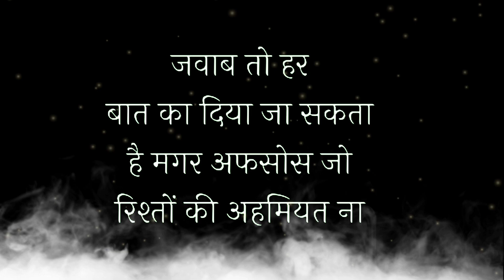अपने अंदर की बात हर किसी को मत बताओ लोग मौका देखकर फायदा उठा लेते हैं| Quotes in hindi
motivational video
best motivational video in hindi for students
best motivational speech
motivational speech
motivation video in hindi for student
world's best motivational video for students in hindi
motivational quotes
motivational video
motivational speech
hindi quotes
motivational
hindi motivation
inspirational quotes
sukrat quotes in hindi
socrates quotes in hindi
quotes
motivation
motivation quotes in hindi
motivation quoteshala
motivation quotes
inspirational quotes motivational quotes
motivational story
motivational quotes
motivational quotes
motivational quotes in hindi
motivational quotes in
inspirational quotes
Krishna
best motivational speech
krishna vani
motivational speech
krishna motivation
motivational quotes
motivational video
motivational
motivation
motivational speech
quotes
sad quotes
motivation quotes
best motivational video
sad quotes and motivational quotes
motivational status
best motivational speech
motivational quotes
sad motivation
motivational speeches
motivational quotes inspirational quotes
morning motivation
powerful motivational speech
the most motivational
motivational quotes
motivational video
inspirational quotes
motivation
sigma rule motivational quotes
motivational
motivation quotes
quotes
motivational status
money motivation
short motivational quotes
life quotes